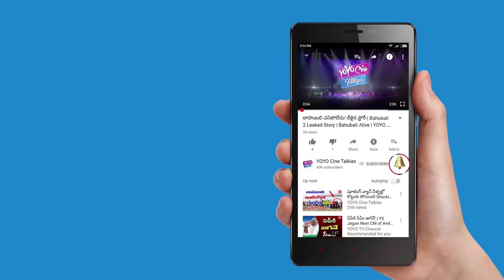Ram Charan Boyapati Srinu Movie Updates | Kiara Advani | Vivek Oberoi | Tollywood | YOYO CineTalkies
Ram Charan Boyapati Srinu Movie Updates.

Surabhi.
Latest of Prabhas, Vijay Devarkonda, Nani, Ram Charan, Allu Arjun, Sandeep Kishan, Naga Shourya, Adivi Sesh.